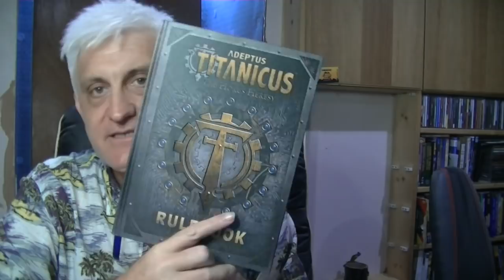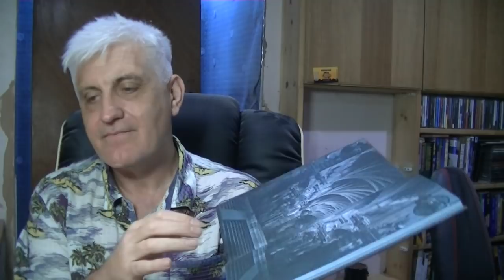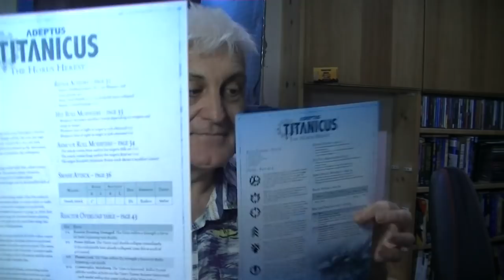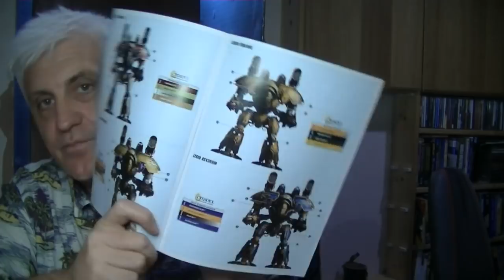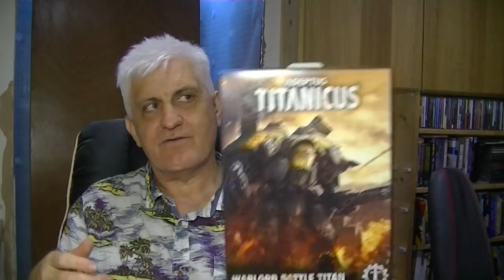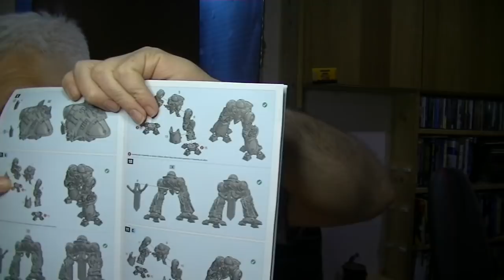Unboxing Adeptus Titanicus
Opening up the new Apetus Titanicus core game  plus Warlord Titan and Knights

.. a community for wargamers by wargamers.

Find more related stuff on You Tube